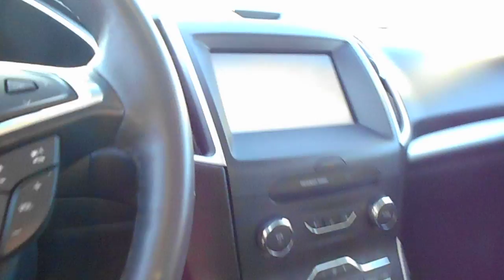2015 Ford Edge at Hollis Ford in Truro, Nova Scotia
Check out this walk-around on this sharp looking CUV with numerous luxury appointments.  Will make a great family vehicle.  We priced it right!